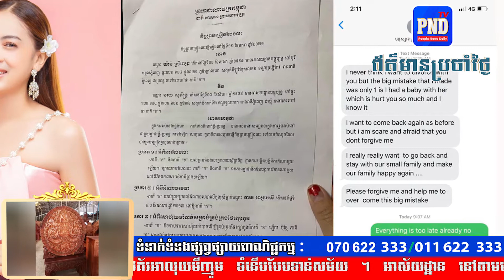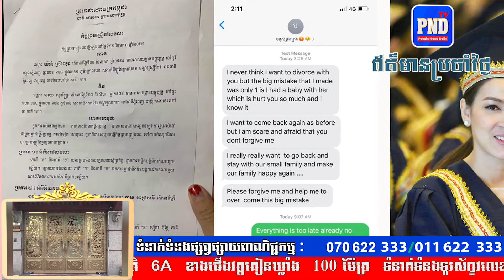តារាសម្ដែង យ៉ាន ស្រីពេជ្រ ប្រកាសលែងលះស្វាមី ខណៈមានជនទីបីចូលជ្រែក